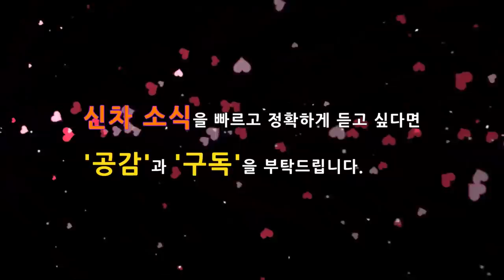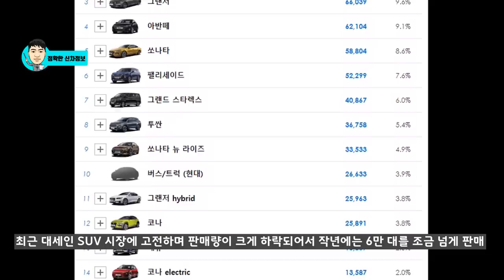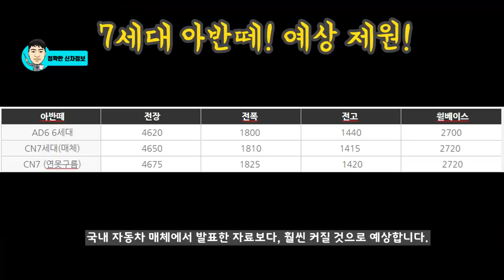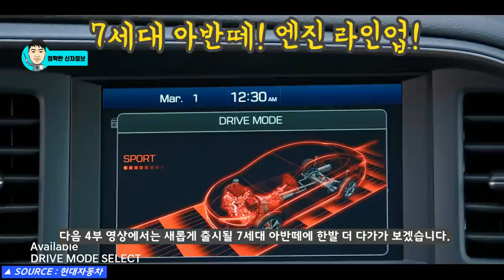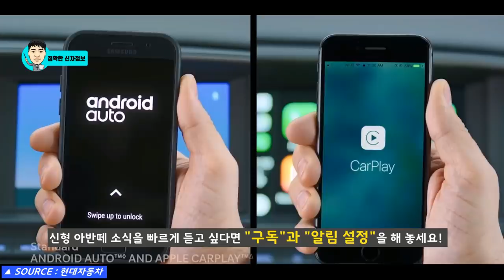3부! 신형 아반떼 풀체인지! 엔진! 제원! 예상도! 하이브리드! 티저! AVANTE! ELANTRA2020 7GEN CN7! eng subtitle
7세대로 풀체인지 되는 신형 아반떼가 출시를 앞두고 있습니다.
3부 영상에서는 제원과 엔진라인업 그리고 새로운 예상도를 통해서 7세대 아반떼의 경쟁력을 분석해 봤습니다.

# 2부! 신형 아반떼 풀체인지에 적용될 놀라운 기술! 일체형 디스플레이! 디지털키! 3세대 플랫폼!

1부! 7세대 신형 아반떼 국내 포착! 풀체인지! 출시일정!